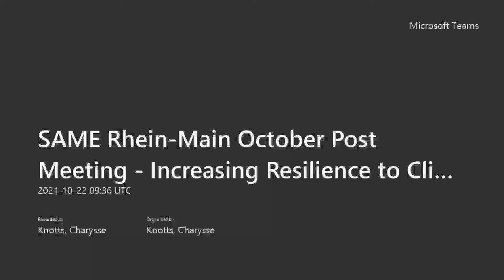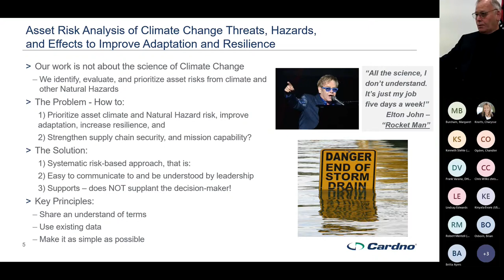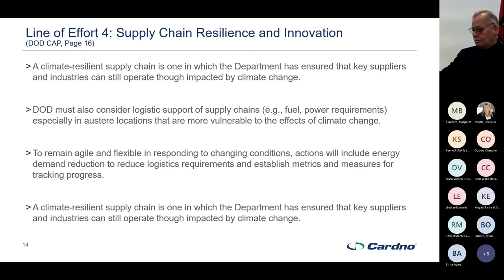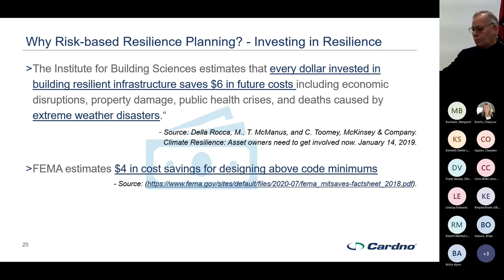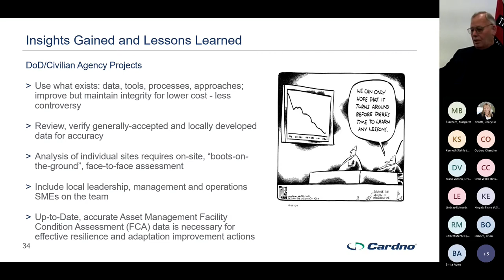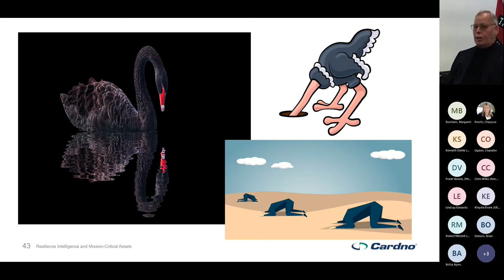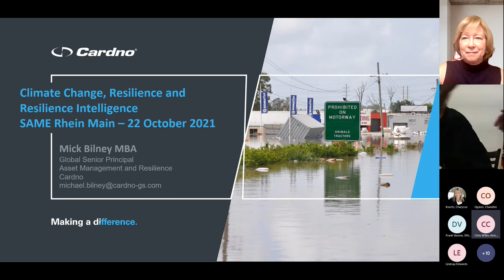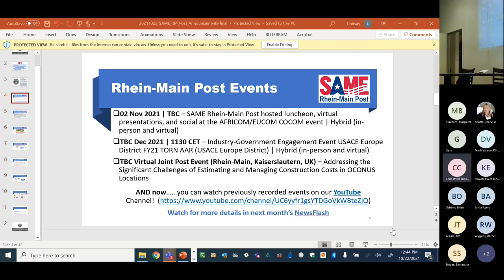Increasing Resilience to Climate Change Hazard-Event Disruptions (presented by Mick Bilney | Cardno)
Learn how improving resilience of facility infrastructure and assets and developing “Resilience Intelligence” can help organization leadership and operations managers respond to an increasing number and severity of mission-disrupting climate and other natural hazard events.

The presentation uses case studies from defense and civilian agencies to provide practical guidance for improving organization and operational resilience and how Resilience Intelligence can increase the agility, effectiveness, efficiency, and speed of recovery.  The case studies provide examples of successful approaches to climate change risk and resilience analysis, planning, adaptation, and lessons learned.